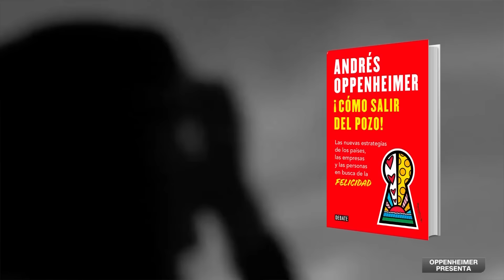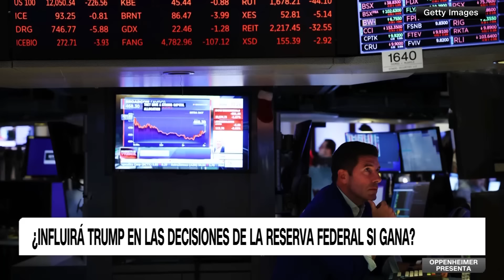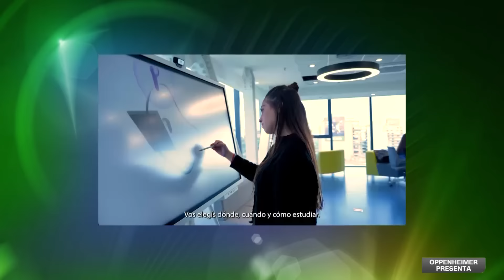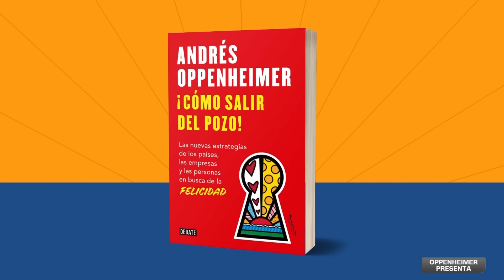🔴 EL IMPACTO DEL RESULTADO ELECTORAL DE ESTADOS UNIDOS EN AMÉRICA LATINA | Oppenheimer Presenta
En Oppenheimer Presenta por CNN analizamos: ¿Quién le conviene más a América Latina que gane las elecciones de Estados Unidos, Trump o Harris?¿Cómo es la propuesta de aranceles a los productos chinos y latinoamericanos de Trump? ¿Si gana, el expresidente influirá en las decisiones de la Reserva Federal? ¿Con quién será más fuerte el dólar? En caso de empate o que alguno desconozca la elección, ¿cómo afectaría a América Latina una crisis post electoral?

📌 Mi nuevo libro ¡CÓMO SALIR DEL POZO! ya es un éxito de ventas y está disponible en librerías físicas y digitales en AméricaLatina, Norteamérica y España.

Tampoco te pierdas mi programa OppenheimerPresenta por CNN en Español, todos los domingos a las 9pm (Miami), 10 pm (Bs.As.), 7pm (México)